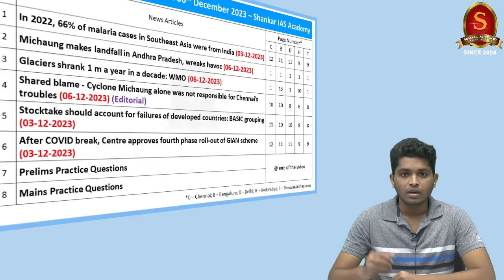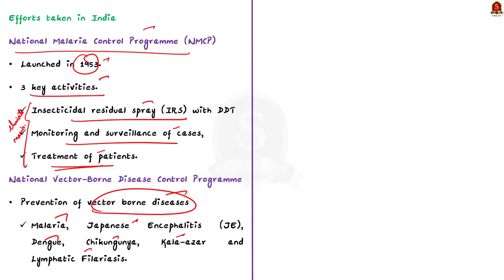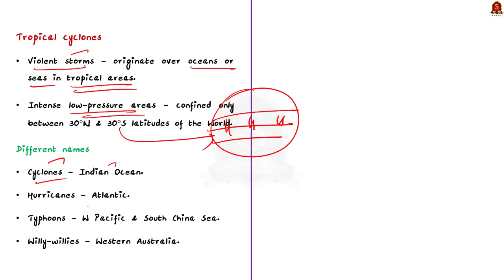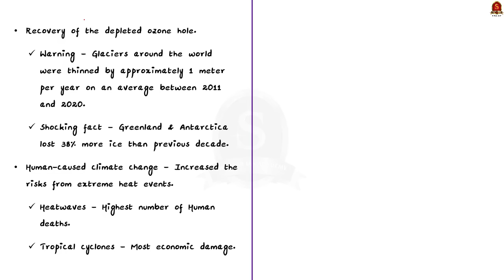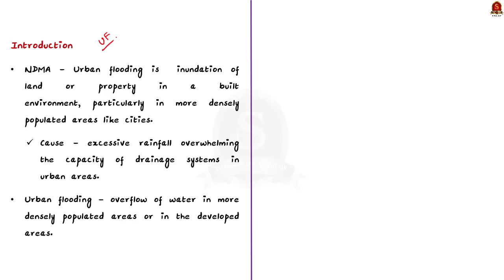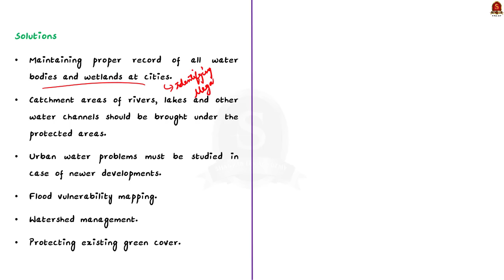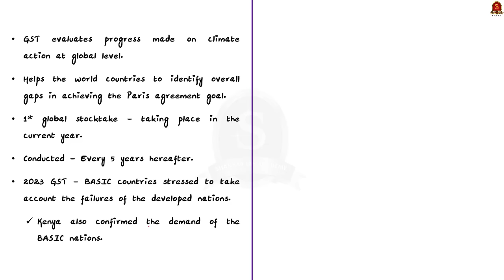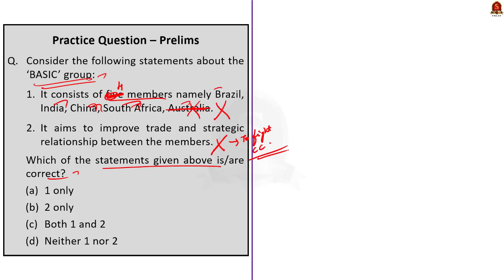The Hindu News Analysis || 03rd & 06th December 2023 || UPSC Current Affairs || Mains & Prelims 2024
Notes convenient for printing:
Single Page Notes:

Time Stamping
►►Introduction - 00:00
►►List of Topics - 00:30
1. In 2022, 66% of malaria cases in Southeast Asia were from India (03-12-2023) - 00:52
2. Michaung makes landfall in Andhra Pradesh, wreaks havoc (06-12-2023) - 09:12
3. Glaciers shrank 1 m a year in a decade: WMO (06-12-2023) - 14:31
4. Shared blame - Cyclone Michaung alone was not responsible for Chennai’s troubles (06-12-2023) (Editorial) - 18:28
5. Stocktake should account for failures of developed countries: BASIC grouping (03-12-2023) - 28:21
6. After COVID break, Centre approves fourth phase roll-out of GIAN scheme (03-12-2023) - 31:44
7. Prelims Practice Questions -  34:26
8. Mains Practice Questions - 36:22